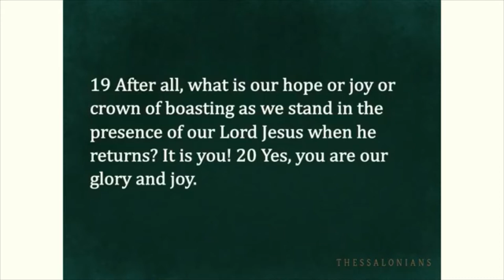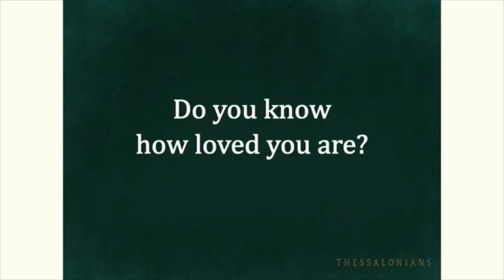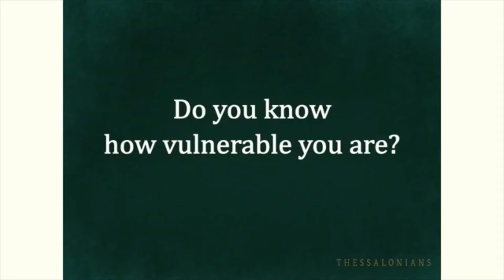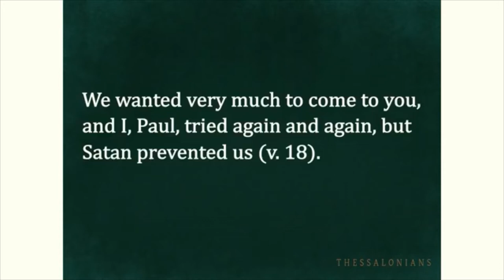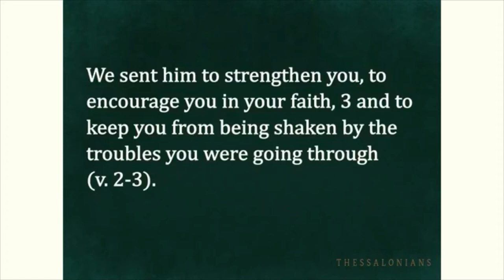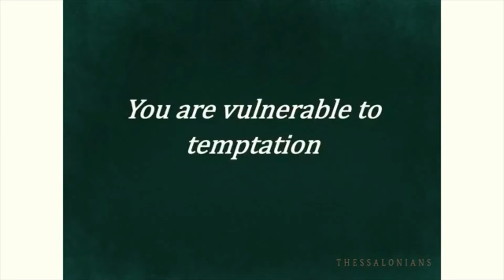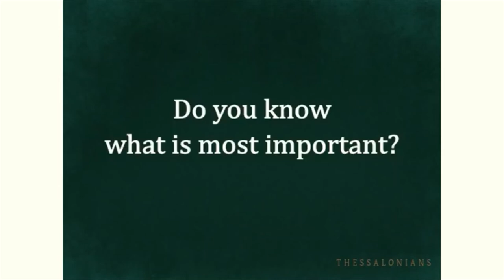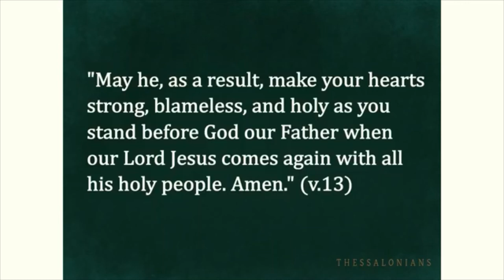February 14, 2021 Sermon: Faith in Uncertain Times Part 4